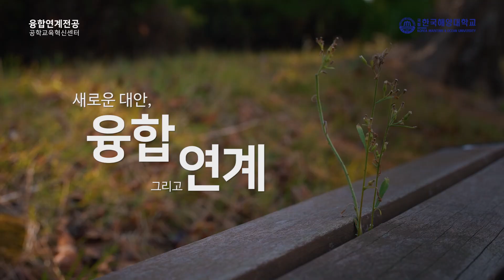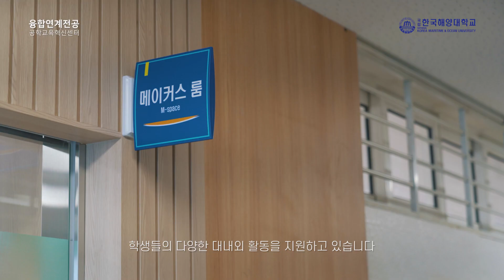한국해양대학교 공학교육혁신센터융합 연계전공 홍보영상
한국해양대학교 공학교육혁신센터 융합연계전공을 소개합니다!

○ 융합전공이란?
융복합 실용지식을 갖춘 글로벌 해양리더를 양성하기 위해 우리 대학교의 2개 이상학부(과) 교육과정을 융합하여 새로운 교육과정을 제공하는 전공을 말합니다.

○ 연계전공이란?
융복합 실용지식을 갖춘 글로벌 해양 리더를 양성하기 위해 우리 대학교의 2개 이상 학부(과) 교육과정을 연계하여 보다 심화된 교육과정을 제공하는 전공을 말합니다.